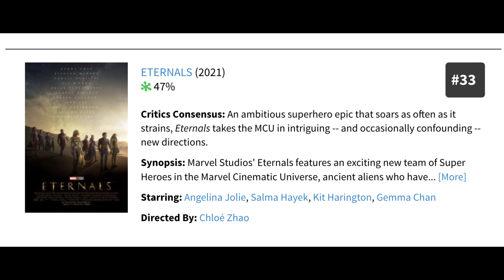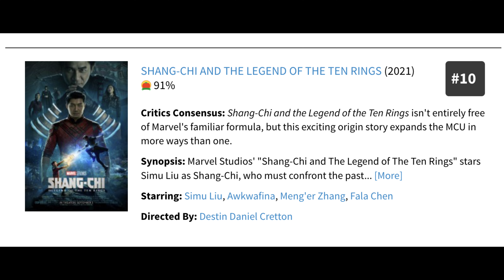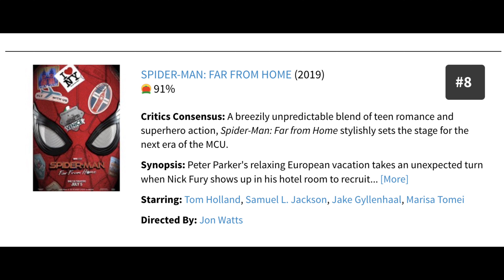Every Marvel Movie Ranked By Rotten Tomatoes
This Will Be The MCU Portion of Marvel Movies Ranked By Rotten Tomatoes.